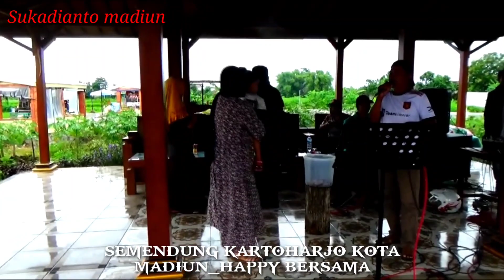WISATA TENGAH SAWAH WTS SEMENDUNG_LUNGITING ASMORO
Wisata Tengah Sawah WTS Semendung Karoharjo Kota Madiun.
Lungiting asmoro ...(5af l4gu t3rk3n4 h4k c1pt4)